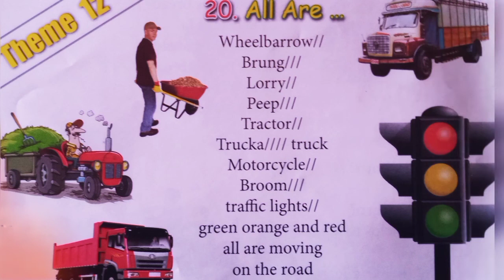Grade. 2 English song All Are... (20)